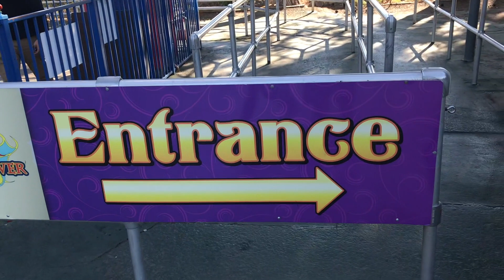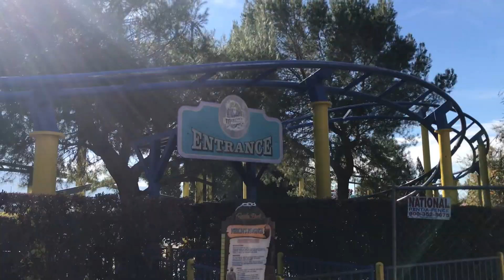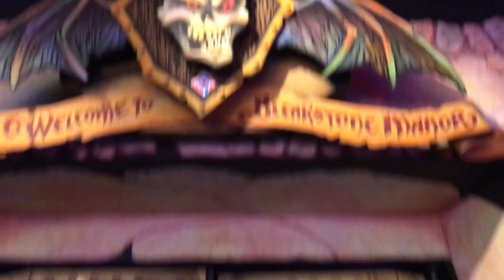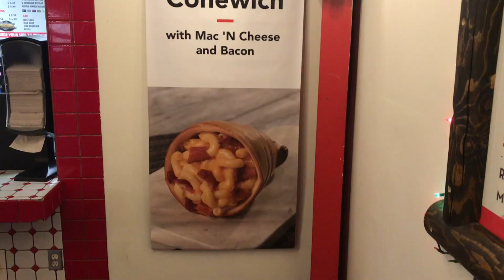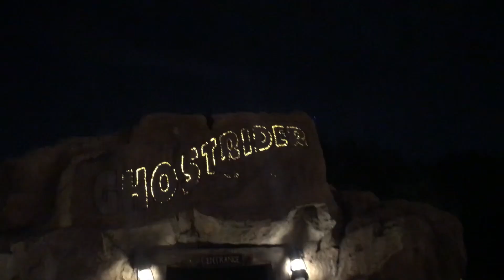Mostly Coasters Visits Castle Park, Scandia, & Knott's! | 3 Parks in 1 Day Challenge!